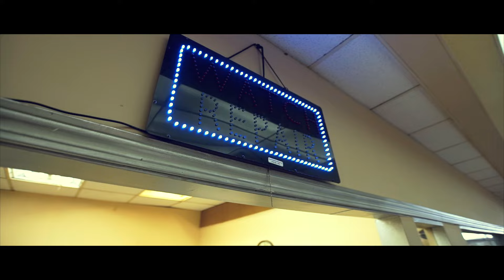A-Tre x ImKidKid - Water Diamonds | OFFICIAL VIDEO | Directed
Download on Google Play : goo.gl/TzgII4

Follow @theofficialatre
Follow @imkidkid